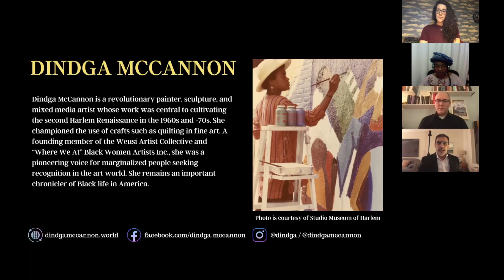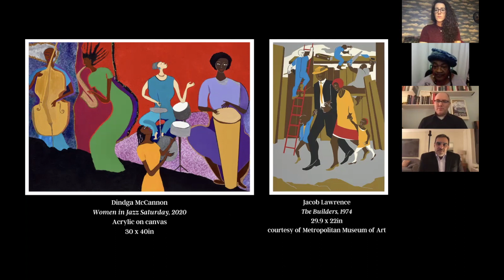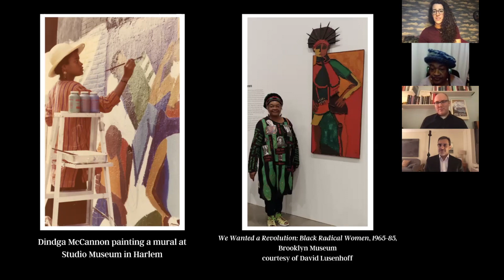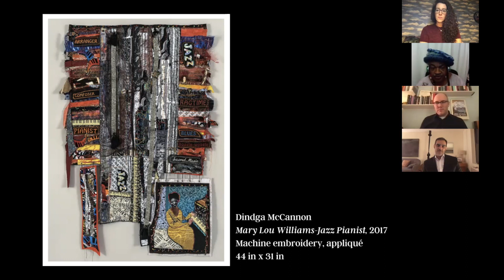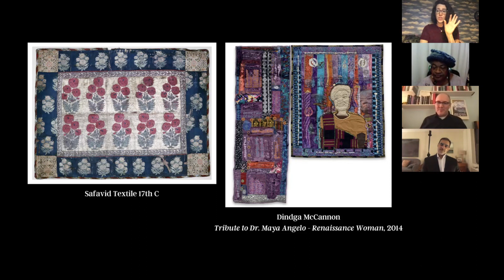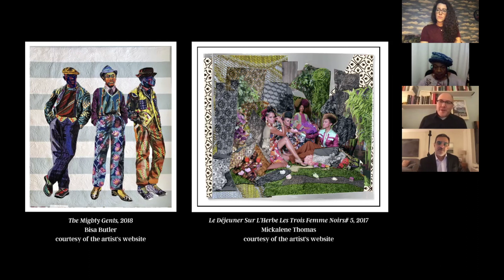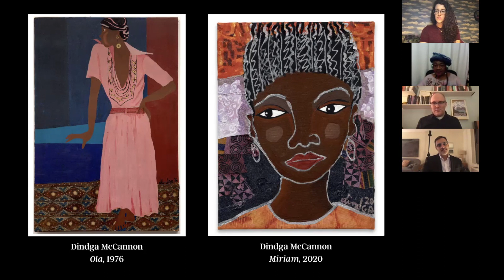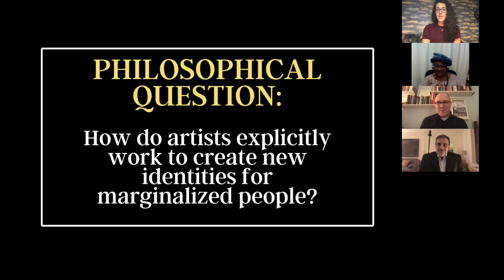Filo Sofi Arts presents Disclosures Through Dialogue: Dindga McCannon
Filo Sofi Arts is proud to present our 3rd episode of Disclosures Through Dialogue spotlighting artist Dindga McCannon.

On Wednesday, December 9th we filmed our third installment of Disclosures Through Dialogue with mixed media artist Dindga McCannon. The revolutionary painter, sculptor, and mixed media artist explored her work in conversation with curator Kourosh Mahboubian, philosopher Donovan Irven, and gallery owner Gabrielle Aruta.
Dindga McCannon's work was central to cultivating the second Harlem Renaissance in the 1960s and -70s. Her early work influenced a generation of artists to adapt alternative media into their paintings and championed the use of crafts such as quilting in fine art. A founding member of the Weusi Artist Collective and “Where We At” Black Women Artists Inc., she is a pioneering voice for marginalized people seeking recognition in the art world. McCannon’s work uses brightly colored acrylics combined with found items like antique jewelry and expert textile work to depict the people, places, and movements of which she has been a part. She remains an important chronicler of Black life in America.